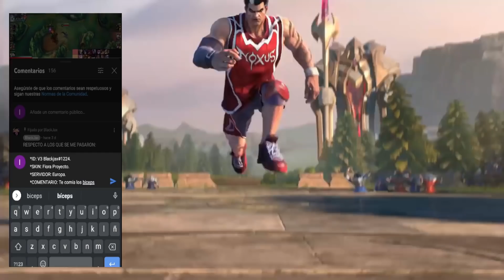ESTE CAMPEON TIENE EL DAÑO HIBRIDO MAS DURO DE TODOS 😱 | LOL WILD RIFT ESPAÑOL